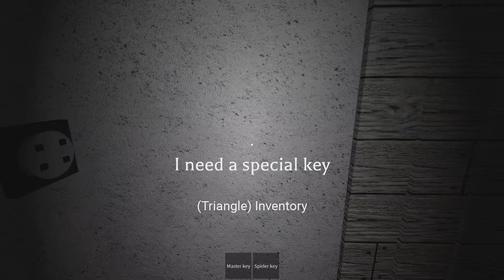Granny Roblox Gameplay Walkthrough - Chapter 1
Game Information: Roblox is a global platform where millions of people gather together every day to imagine, create, and share experiences with each other in immersive, user-generated 3D worlds. The types of gameplay on Roblox are just as limitless as the imagination of the creators themselves.